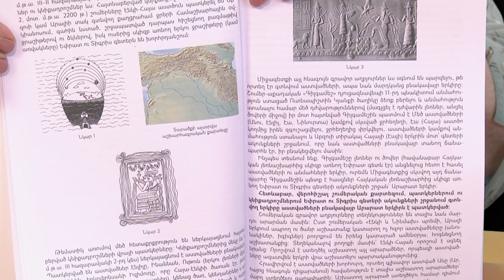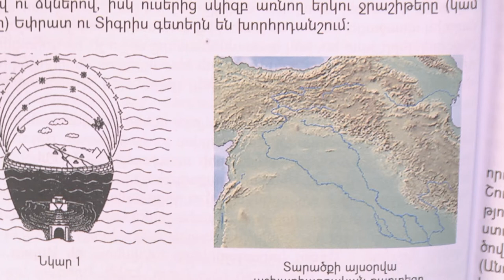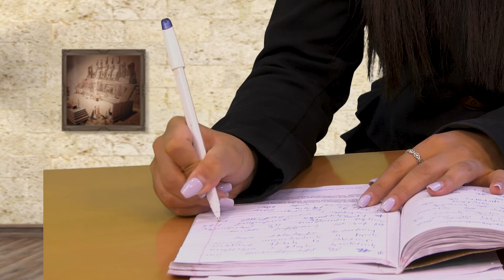«Հնարաւոր չէ աշխարհն առանց Հայաստանի, Աստուածները կը պահպանեն իրենց ստեղծածը» պատմաբան Ա.Տերեան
Western Armenia TV-ի եթերով պատմաբան Անժելա Տերեանը խօսեցաւ մարդու ծագումնաբանութենէն, արարումէն եւ այն մասին թէ, որ ժամանակաշրջանէն հայերն ապրած են Հայկական լեռնաշխարհի տարածքին մէջ։ Ներկայացուց թէ ինչ  պեղումներ  կատարուած են եւ այժմ որոնք ընթացքի մէջ են, ինչ յայտնաբերուած է եւ ներկայիս անոնք ինչ եղանակներով կը ներկայացուի աշխարհին։
Անժելա Տերեանը անդրադարձաւ, թէ ինչու հայը հրաժարուած է իր ուսմունքէն եւ ընդունած Քրիստոնէութիւնը, եւ արդեօք ճիշտ է այն պնդումը, ըստ որու, եթէ հայերը հաւատափոխ եղած չ՛ըլլային եւ չ՛ընդունէին Քրիստոնէութիւնն, ապա կը ձուլուէին հարեւան ազգերու հետ։ Եզրափակելով խօսքը, նշեց, որ այժմ իր կողմէ մի քանի ուղղութեամբ  աշխատաքներ կը կատարուի՝ ներկայացնելու հայի ծագումնաբանութիւնն պատմագիտական եւ մշակությաին ոլորտին՝ գտածոներու եւ պեղուած նիւթերու ըստ պատշաճի ցուցադրութիւն կազմակերպելն   ու  միջազգային ֆիլմերուն  հայ տեսակի մասին խօսիլը։